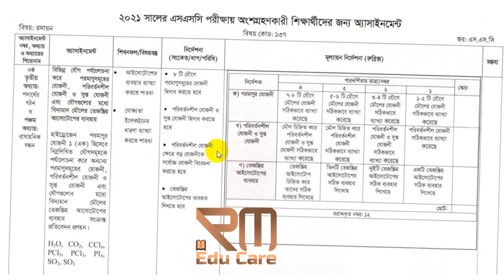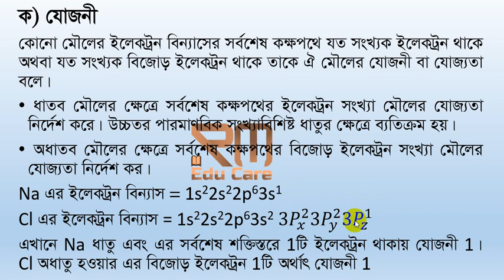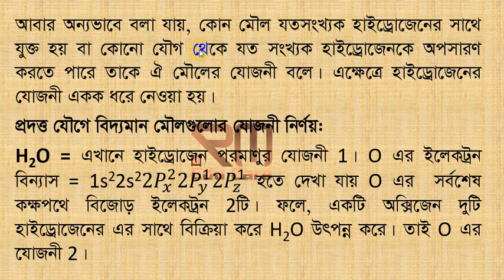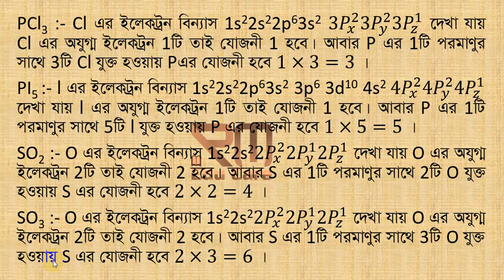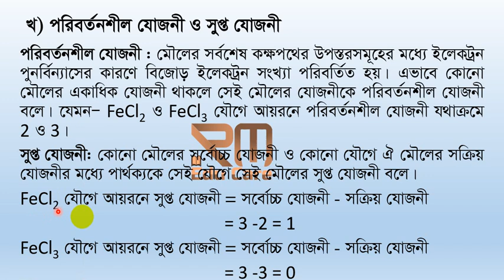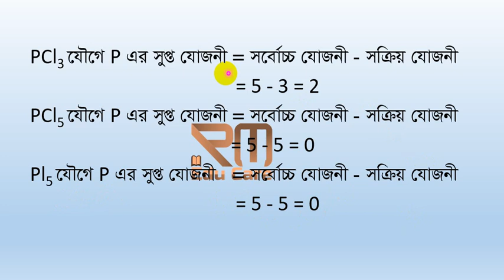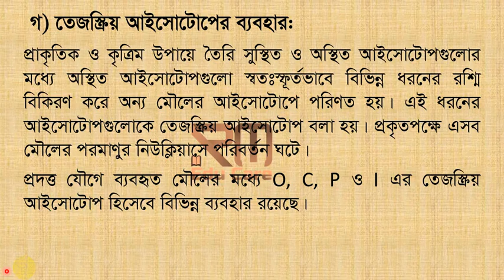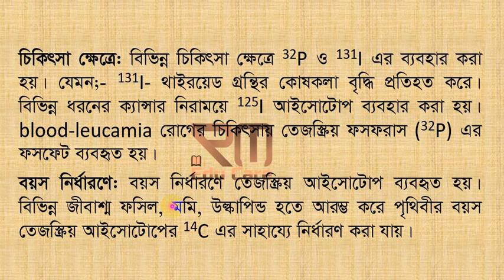SSC 2021 Chemistry assignment 4 week 6, রসায়ন ৪নং এসাইনমেন্টের সমাধান (৬ষ্ঠ সপ্তাহ)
SSC_2021_chemistry assignment

এসএসসি 2021 এর রসায়ন ৪নং এসাইনমেন্টের সমাধান (৬ষ্ঠ সপ্তাহ)
৬ষ্ঠ সপ্তাহের রসায়ন এসাইনমেন্ট সমাধান
 6 week chemistry assignment 4

এসএসসি 2021 রসায়ন ৬ষ্ঠ সপ্তাহের এসাইনমেন্ট সমাধান, রসায়ন ৪নং প্রশ্নের সমাধান, রসায়ন ৬ষ্ঠ সপ্তাহের প্রশ্নের সমাধান, রসায়ন ৬ষ্ঠ সপ্তাহের ৪নং প্রশ্নের সমাধান, এসএসসি 2021 রসায়ন এসাইনমেন্ট ৪ সপ্তাহ ৬ষ্ঠ, রসায়ন ৬ষ্ঠ সপ্তাহের এসাইনমেন্ট সমাধান, রসায়ন ৪নং প্রশ্নের সমাধান এসএসসি 2021, ৬ষ্ঠ সপ্তাহের রসায়ন ৪নং এসাইনমেন্টের সমধান
What is a plan?
How many types of plans and what are they?
Variable scheme, latent scheme, active scheme, different types of scheme
Isotope, what isotope?
What is a radioactive isotope?
Write the use of radioactive isotopes.
Write the use of phosphorus isotope, use of oxygen isotope, use of iodine isotope
যোজনী কাকে বলে?
যোজনী কত প্রকার ও কি কি?
পরিবর্তনশীল যোজনী, সুপ্ত যোজনী, সক্রিয় যোজনী, বিভিন্ন প্রকার যোজনী নির্ণয় প্রক্রিয়া
আইসোটোপ, আইসোটো কাকে বলে?
তেজস্ক্রিয় আইসোটোপ কাকে বলে?
তেজস্ক্রিয় আইসোটোপের ব্যবহার লিখ।
ফসফরাসের আইসোটোপের ব্যবহার লিখ, অক্সিজেন আইসোটোপের ব্যবাহার, আইডিন আইসোটোপের ব্যবাহর